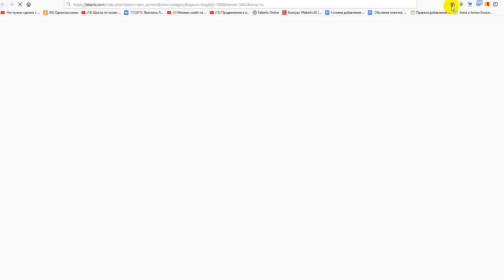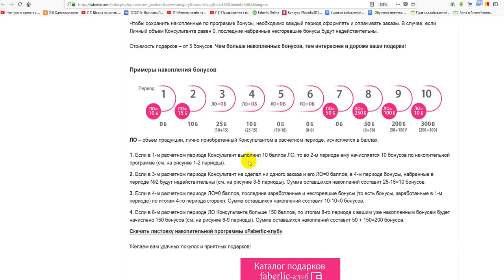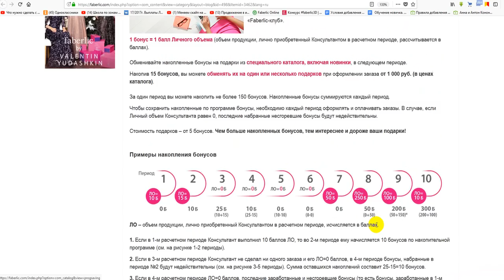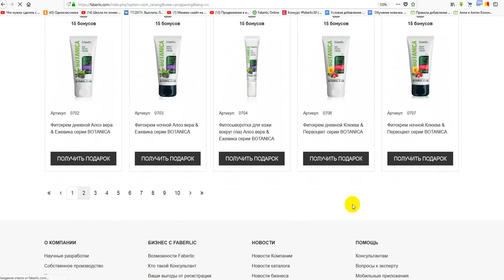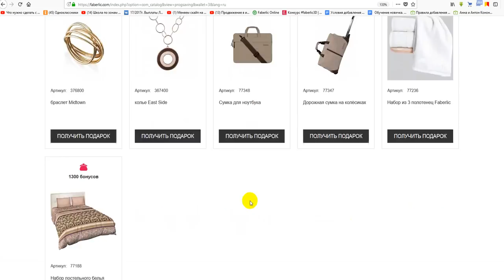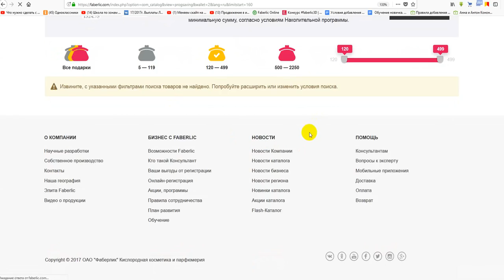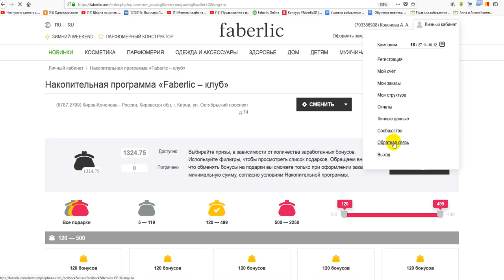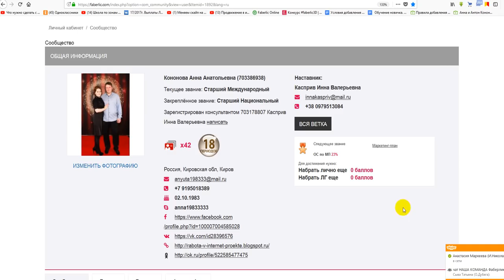Почему не копятся подарки по "Фаберлик Клубу"? Работа в интернете. Фаберлик Онлайн.